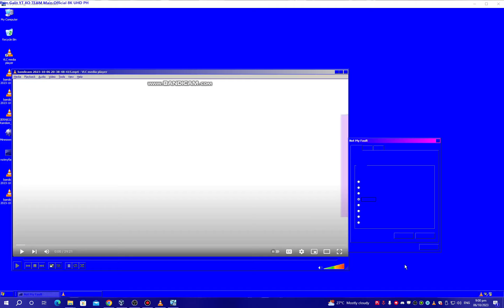Мегамаркет Logo Has BSOD VM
Love,RamGalitYT
Love,RaphaelEmanGalit
Love,ToniGonzaga
Love,ElsaArca
Love,XOTEAM
Love,KikaKim
Love,NEVADA
Love,nevaaadaa
Love,Nika
Love,AlishaKone
Love,KimChiu